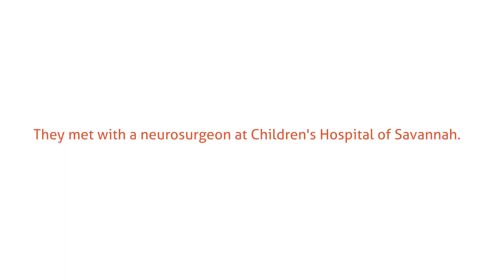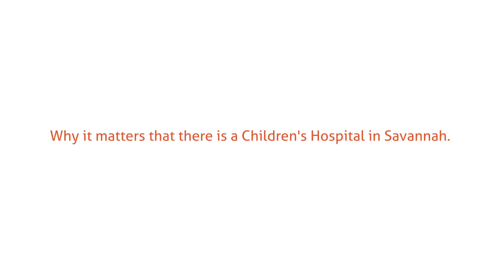Memorial Health - It Matters - Melissa and Miles Nguyen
For Miles and his family, the Children’s Hospital of Savannah has been a life-saver. When Miles had severe headaches, his family brought him to the Pediatric Emergency Room at Children’s Hospital.

For more information about the Children’s Hospital of Savannah,